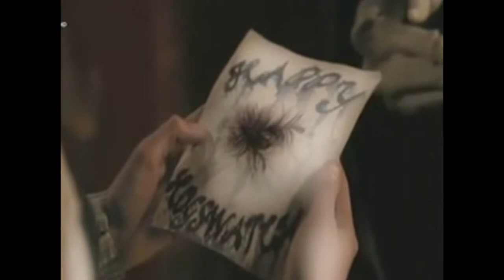Death & Susan- "Umbrella"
A tribute video to the relationship between Susan and her grandfather, Death. I absolutely loved/hated the dynamic between these two because it reminded me just a bit too much of the relationship between myself and my father, as well as myself and my grandfathers (that is, sort of distant and awkward at times, but still filled with love, devotion, and friendship).

Also, I just wanted to break from all of the Teatime/Susan craziness. There will be at least one more of those following this video.

"Umbrella" is a cover of Rihanna's song by Mandy Moore. Discworld and it's characters belong to Terry Pratchett.